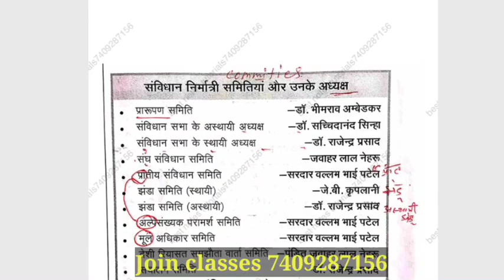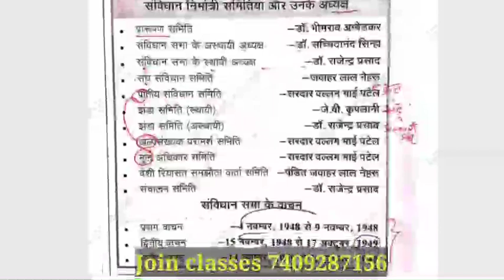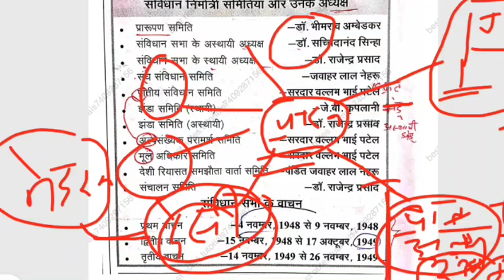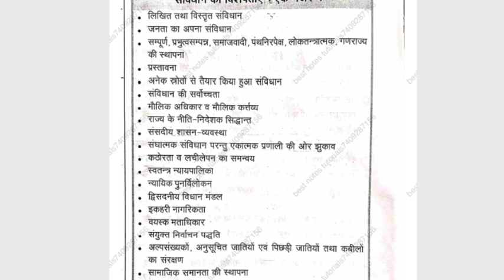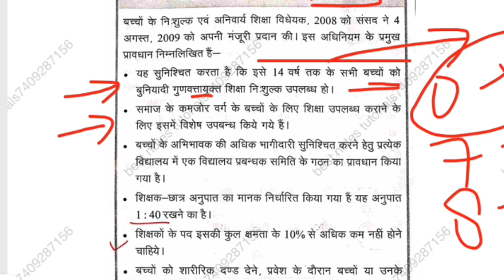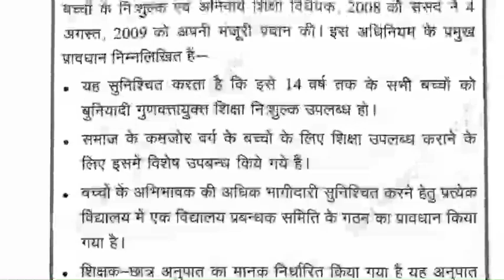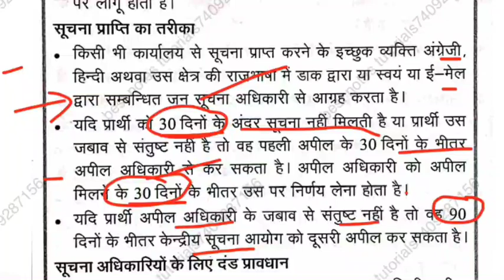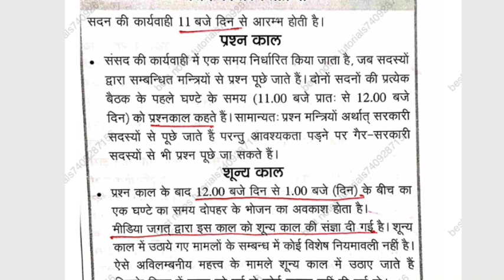Forest Guard || Patwari Lekhpal Notes|| Constitution संविधान| UKPSC|| 2022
मैने कैसे crackकियाUKPSC 50 दिन की तैयारी में||Patwari Lekhpal|| How I cracked ukpsc in 1st attempt
ukpsc login,
ukpsc recruitment,
ukpsc gov in latest update,
ukpsc syllabus,
ukpsc admit card,
ukpsc je,
ukpsc registration,
पटवारी-लेखपाल के पदों पर भर्ती का विज्ञापन जारी,
अल्मोड़ा में पटवारी के 50, बागेश्वर में 18, चमोली में 26, चंपावत में 26, देहरादून में नौ, नैनीताल में 27, पौड़ी में 79, पिथौरागढ़ में 38, रुद्रप्रयाग में 13, टिहरी में 45,

uksssc,
lekhpal physical test,
uttarakhand lekhpal vacancy 2022,
uttarakhand lekhpal physical test,
patwari vacancy in uttarakhand 2022,
uttarakhand lekhpal salary,
lekhpal uttarakhand,
uttarakhand patwari eligibility,

Image of IAS motivation quotes,
IAS motivation quotes,

IAS Motivational Short Video,

Image of IAS motivation wallpaper,
IAS motivation wallpaper,

IAS Motivation Video Status,
Image of IAS motivation in english,
IAS motivation in english,

Bestnotestutorials.com
For other courses